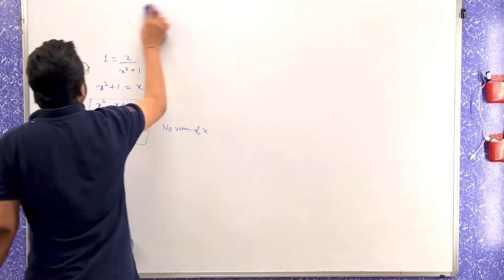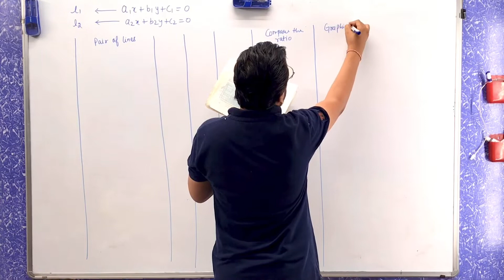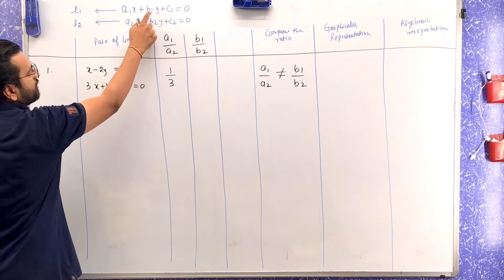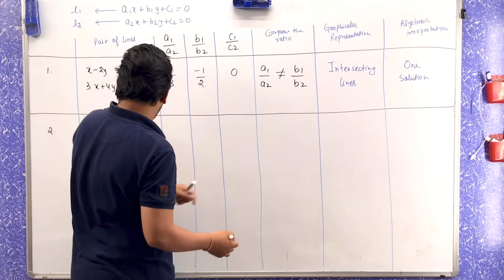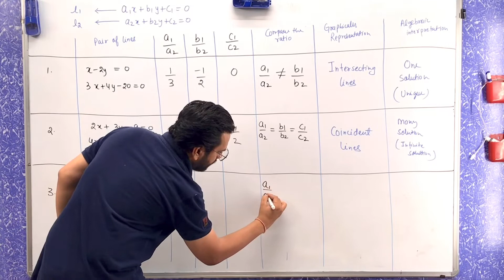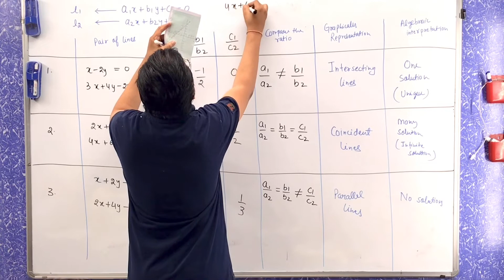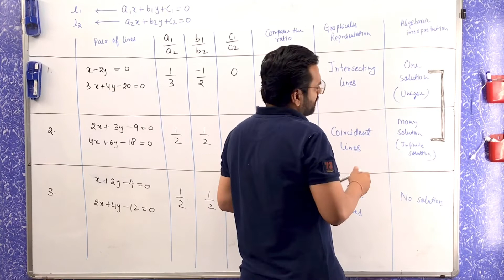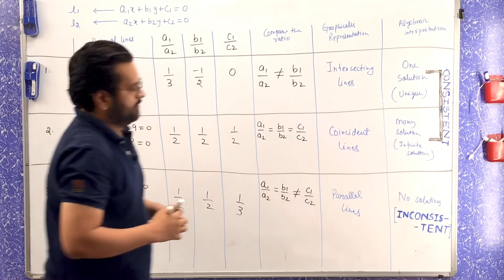GRAPHICAL METHOD OF SOLUTION OF PAIR OF LINEAR EQUATIONS Class10 NCERT Maths Introduction Ex 3.2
GRAPHICAL METHOD OF SOLUTION OF PAIR OF LINEAR EQUATIONS Class10 NCERT Maths Introduction Exercise 3.2 Chapter 3

NUMBER CRUNCHING Classes

Mathematics class by DALEEP SIR

Offline / Online available

CBSE Board
ICSE Board
IB and GCSE Board